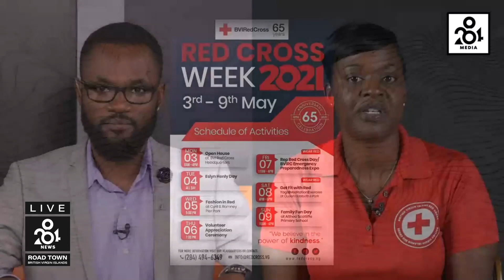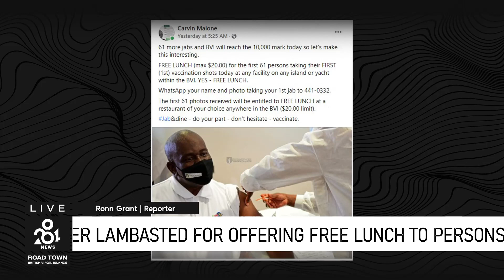284 News: Thursday 29th April 2021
Two men charged in the murder of Catherine Pickering, woman charged for aiding, BVI Red Cross celebrates 65th Anniversary in observing Red Cross Week 2021, Health Minister lambasted for offering free lunch in exchange for taking covid-19 vaccines; Minister remains unapologetic, BVI Disability Service Division Receives Donation of New Electric Stove, , Young Virgin Islander actor set to guest star in upcoming CBS network drama series ‘Bull’